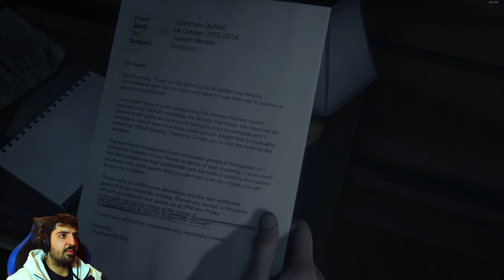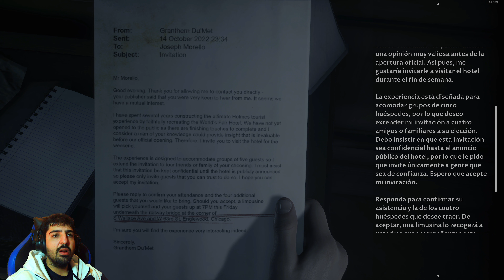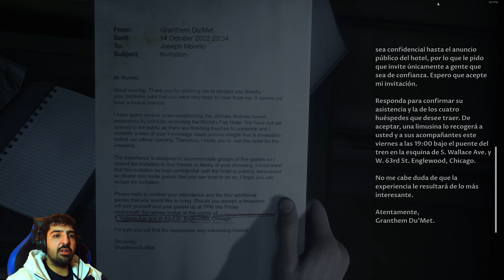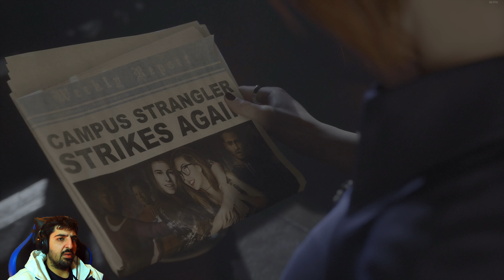THE DEVIL IN ME gameplay español PC #5 | ENCERRADOS EN EL HOTEL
Capítulo 5 del juego THE DEVIL IN ME comentado en español y jugado en PC. THE DEVIL IN ME es un juego tipo película interactiva. La nueva entrega de la saga de juegos THE DARK PICTURES ANTHOLOGY